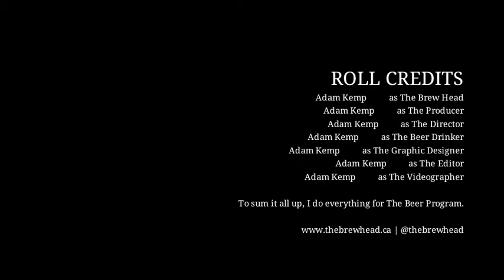The Beer Program | Old Tomorrow CPA | Happy Canada Day!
What is The Beer Program?

It’s a new series from thebrewhead.ca where I’ll be talking about…beer (from reviews to reveals to interviews to even more crazy things…)

What am I hoping to accomplish with The Beer Program? Well, first off, I’m hard of hearing and have a slight speech impediment. I’m hoping to use The Beer Program to boost my confidence with talking in public and to work on my speech at the same time. Seriously, The Beer Program is just for fun and to improve on my speech. I see it as a win-win situation for this guy right here.

Who is The Brew Head?

My name is Adam Kemp and I’m hard of hearing. I’ve been doing beer reviews since November 2013. The Brew Head’s objectives is to focus on Ontario Craft Beer, doing reviews, write-ups on releases, and beer launches.

Enjoy the video and the series. I know I do.

Cheers,
Adam Kemp
@thebrewhead on Twitter | Instagram | Facebook